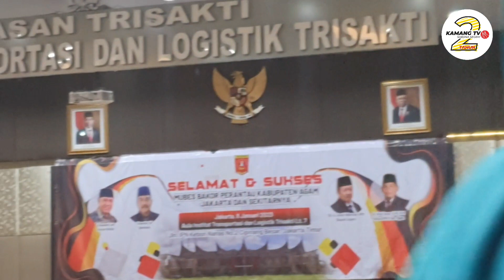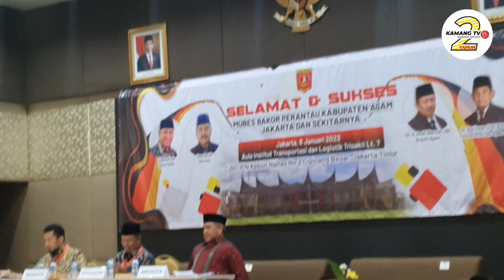Sidang Pertama|Tata tertib Mubes Bakor Agam Jabodetabek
suasana sidang pembacaan tatib mubes bakor Agam